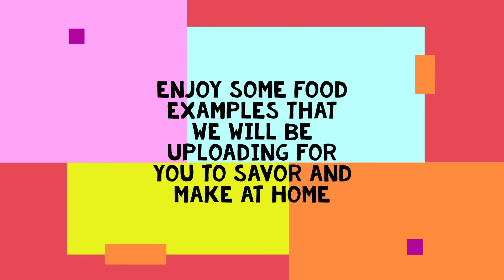Food Examples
This is a picture video sample of upcoming food tutorials my wife will be making for everyone to enjoy. I hope you like it

Este video de fotos es un ejemplo de los videos que voy a subir de comida que mi esposa hara para ustedes haciesque espero que les guste